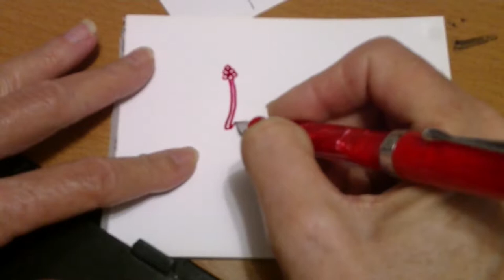Ultra flex fountain pen drawing a butterfly flower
I love to make up imaginary flowers. This one is done with Himalayan fountain pen with ultra flex nib from Fountain Pen Revolution. Ink is Noodler's First Emperor.